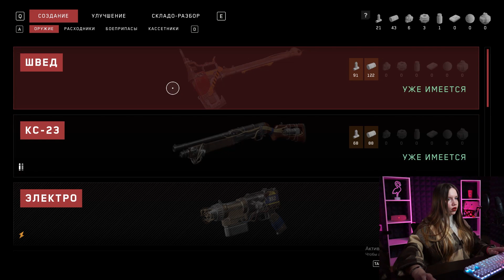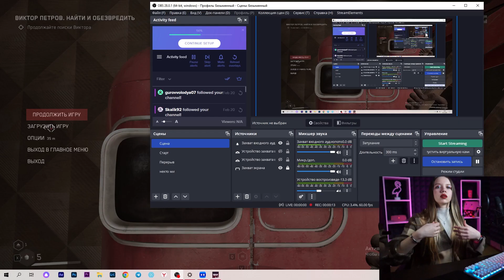ATOMIC HEART: ПРОХОЖДЕНИЕ ГЛАЗАМИ ДЕВОЧКИ #3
Привет, я Эля) Это продолжение моего прохождения очень популярной новой игры atomic heart.

Надеюсь, тебе понравилось это видео. Если что, ты всегда сможешь изменить решение :)